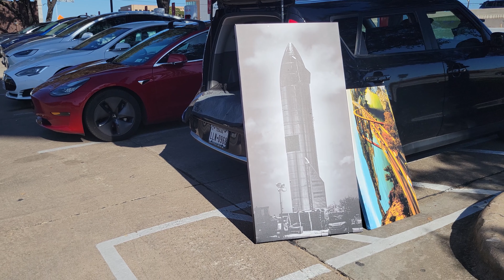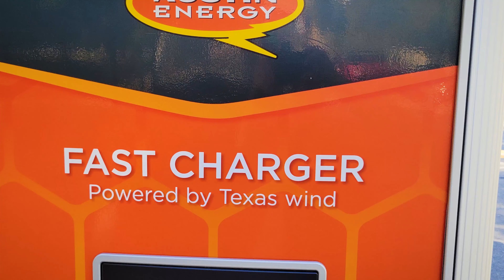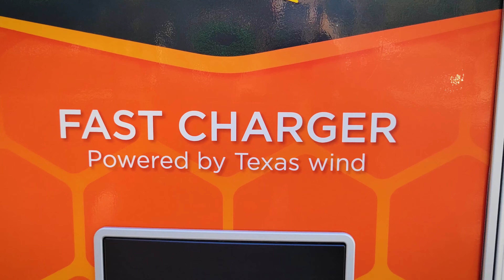Gets Hyperchanged - Who's Ready 4 Cybertruck?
Special Delivery!!! We have some large pieces of equipment arriving in the battery section

ATX = Austin Tesla TX - - Lets all make it known

Gali from Hyperchange heads to GigaTexas , we see massive new expansion pushing closer towards 130 , The Alley in the back is almost finished , and we see a Special Delivery in the Battery Section

- I have a Goal of growing my Photography Business until I get my Cybertruck and then traveling the Country making videos in it visiting all the Mountains , Beaches , Deserts , and Off Road Trails putting the Cybertruck to its Limits up to 14,000 FEET!

I am also a Stock Photography and Videographer if you are interested in making money at Photography like me , PM me and sign up with this Referral Code for Shutterstock and I will personally give you 30 days of Photography lessons to make more money at it! we both benefit

I READ ALL THE COMMENTS! So let me know if you have any requests or questions